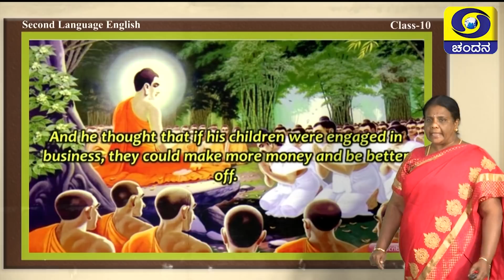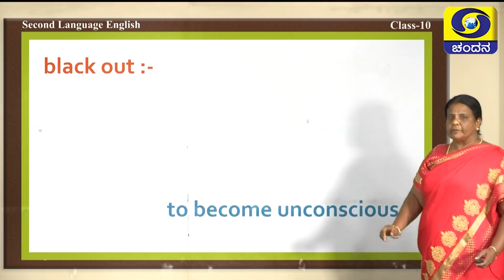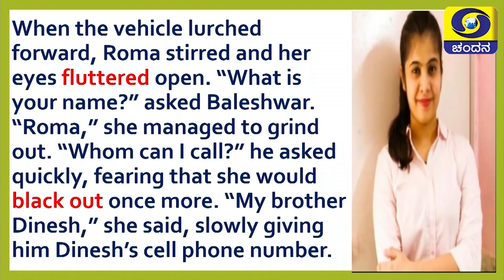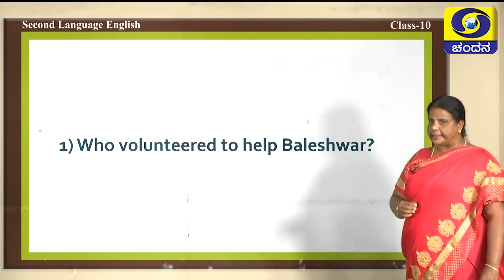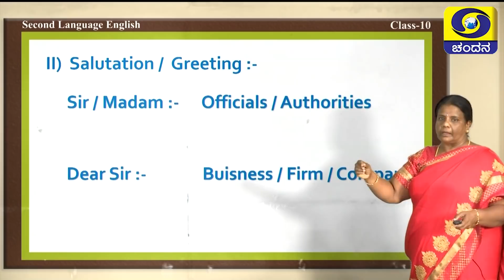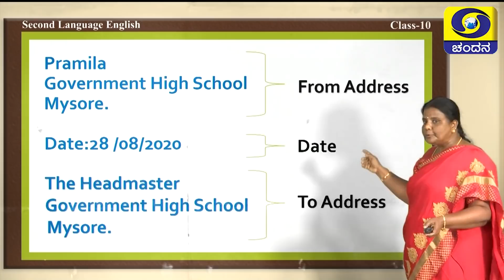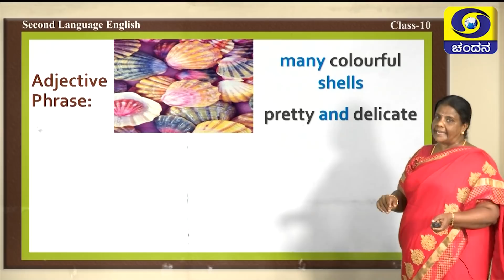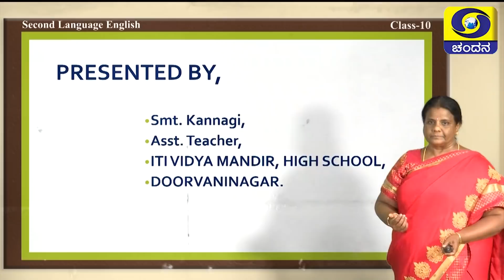Samveda 2021-22 | Day-31 | 10thClass | English 2ndLanguage | Kannada Medium | 08:00AM | 04-08-2021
Standard: 10th Class
Subject: English 2nd Language
Medium: Kannada Medium